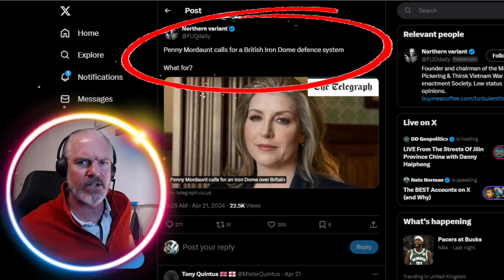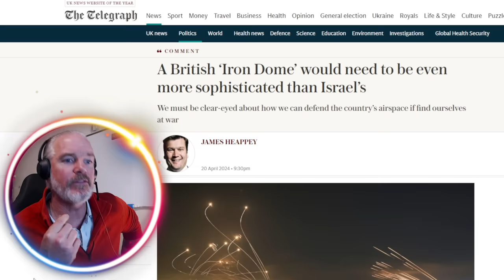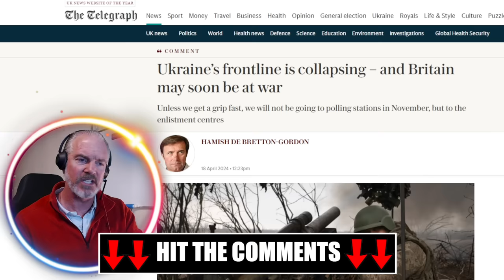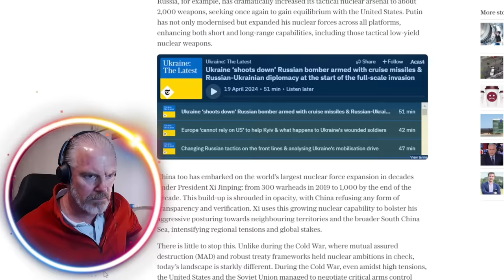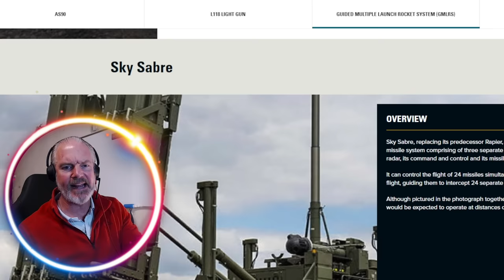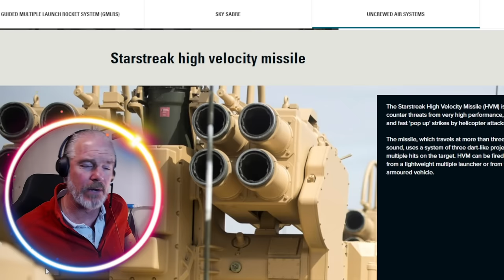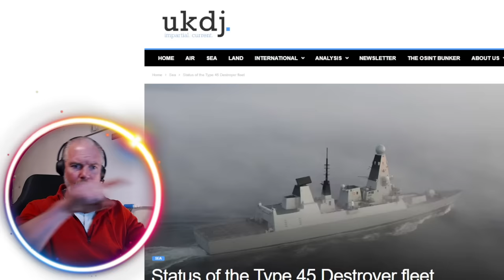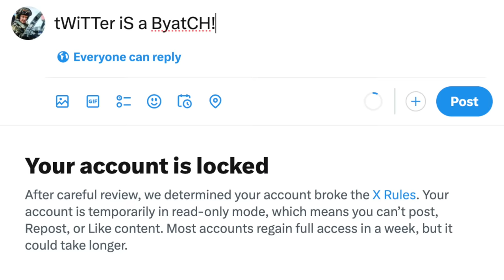Warning: Political SCAM - UK's Iron Dome EXPOSED!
'Air defence was in the news this week, after Israel, with the help of allies including the UK, shot down around 99 per cent of over 300 cruise and ballistic missiles and drones fired at it by Iran. The perils of depleted air defences were shown by Russian missile and drone bombardments of Ukrainian energy infrastructure and cities, leading again to many civilian deaths. Eighteen civilians were killed in a Russian strike on Chernihiv.

In the wake of the Iranian attacks, Tobias Ellwood, former chair of the House of Commons Defence Committee, told the Telegraph that the UK needs to build ‘a permanent umbrella of security defending our key locations’. This required, he said, ‘investments, absolutely, in an Iron Dome’ – our own version of Israel’s highly effective missile system. Ellwood is wrong. This is the last thing we should do.' - The Spectator

PC Setup

64GB Ram DDR4 3200 Mhz

WINWING Orion 2 + 16EX
WINWING Orion2 15E Throttle Combo
WINWING PTO2 Panel